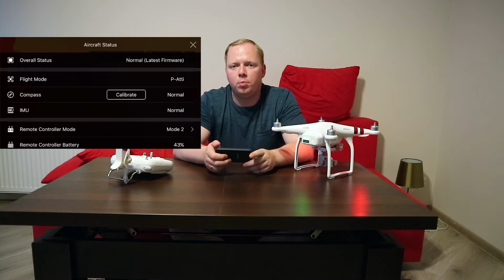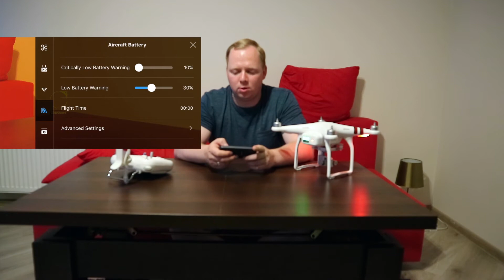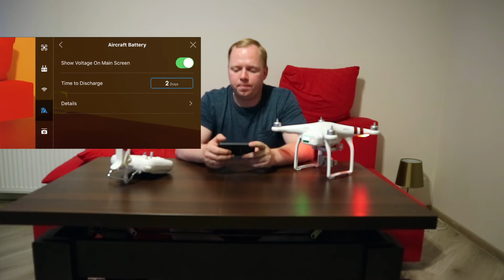Tryb Storage - Jak ustawić w Phantom 3?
W dzisiejszym odcinku pokazuję jak ustawić w aplikacji DJI GO ilość dni po jakich nasza bateria zacznie przechodzić w tryb storage.